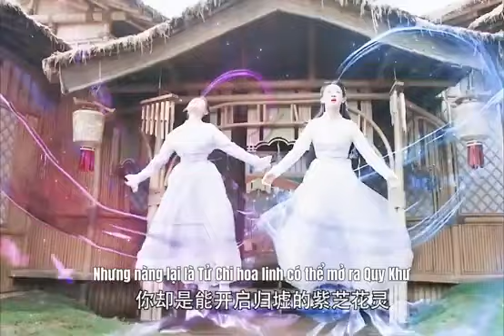❤️Dương Tử Nhan Đàm ll Trầm Vụn Hương Phai Trầm Hương Như Tiết ep 25